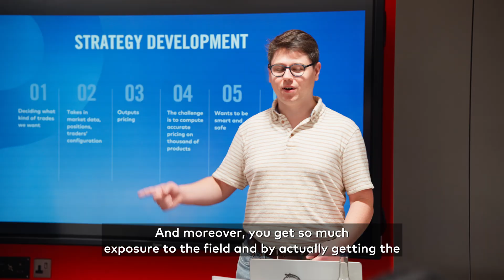IMC London Masterclass 2023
In October 2023 , IMC hosted once again a one day Masterclass Program in London! In this one day masterclass the participants step into the exciting field of trading gaining comprehensive understanding of the principles from our experienced Traders and Engineers.Watch the video to find out more!